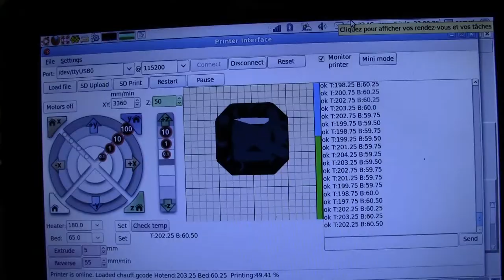Reprap de l'Electrolab : Premier Run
La Reprap de l'Electrolab fait son premier run ! Un grand moment d'émotion pour tous les membres qui se sont investis sur sa construction !